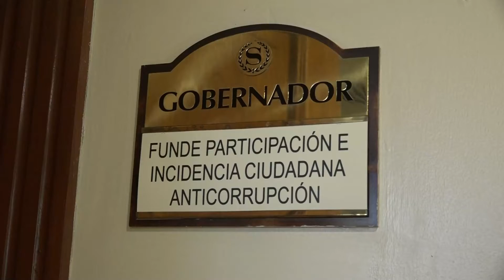ORGANIZACIONES DESARROLLAN LA SEMANA DE LA TRANSPARENCIA